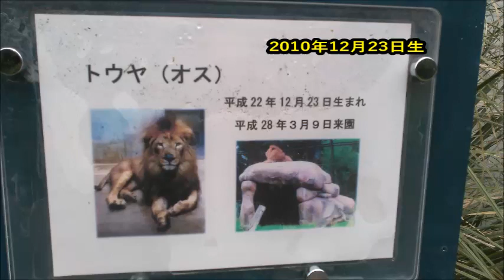ライオン（トウヤ）＠千葉市動物公園20240514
‹関連動画›

【咆哮】ライオン（トウヤ）＠千葉市動物公園20240514